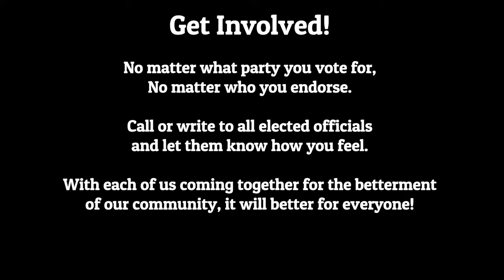COLLIDE - Mini Documentary Anchorage Protest 👉 Film Documentary Anchorage Protest 2020 Official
New mini-documentary named "COLLIDE" from a protest at the city assembly meeting in Anchorage, Alaska. The protest is in regards to City Council wanting to spend CAREs Act money on buildings (hotel and others) for the homeless, payroll budgeted from 2019, church restrictions, Use of Force changes to the police department and more. City Assembly members locked out the public which is against city and state law and did not allow for comments except by phone for a few. Included is the pain and suffering of businesses going out of business, layoffs and more.

The  passion that could be seen in the people protesting was coming from their hearts, not through hate. It was peaceful by those attended and people made sure that cars where not blocked, people were not harassed and respect was given. The mini-documentary tried to capture those feelings. Whether you believe one way or another, stop the arguments and come together for common good of all.

to discover more about Mini Documentary Anchorage Protest 2020 subject

Our video is showing Mini Documentary Anchorage Protest 2020 topic valuable information but we also try to cover the following subjects:
-Film Documentary Anchorage Protest 2020
-Film Anchorage Protest 2020
-Protest 2020 Mayor Berkowitz

 To get more information about Mini Documentary Anchorage Protest 2020, please view the rest of this brief video and thank me later on.
 We understand that you are visiting this video due to the fact that you intend to figure out even more concerning Mini Documentary Anchorage Protest 2020

Thank you for your time in discovering our services. You have absolutely nothing to lose :)
Problems watching the vid?
The video quality you can anticipate a minimum of 87% of time when you see YT on an ISP (Internet Service Supplier) in a specific area. Here's what each score suggests:

~ Standard Meaning: you must expect smooth playback on standard-definition YouTube videos (360p) and might experience occasional disturbances on high-definition YouTube videos (720p and above).

This Yt channel has other similar videos concerning Film Documentary Anchorage Protest 2020, Film Anchorage Protest 2020 and Protest 2020 Mayor Berkowitz Please check them out

Now that you have actually viewed our YT video about Mini Documentary Anchorage Protest 2020 did it assisted?
Please share the YT vid to help other individuals looking for Film Documentary Anchorage Protest 2020 or Film Anchorage Protest 2020 :)